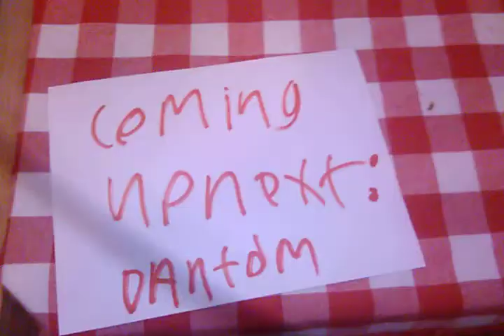December 12, 2021